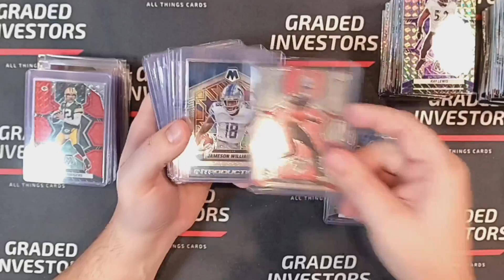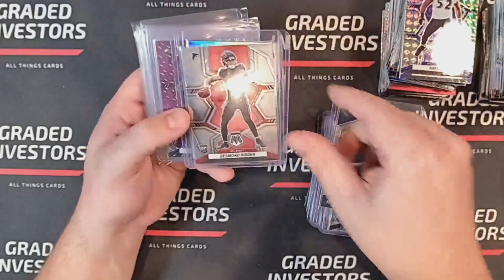Just the Hits 2022 Mosaic FOTL Football